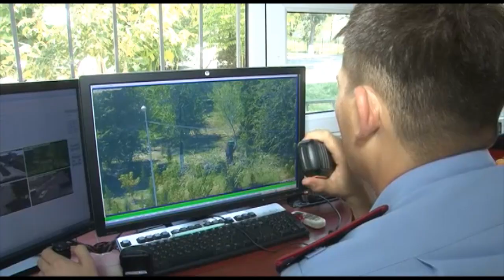Женщина подожгла себя в центре города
Сегодня в больнице скончалась 45-летняя женщина, совершившая самоподжог в парке Абая. Врачи трое суток боролись за ее жизнь, но оказались бессильны. В полиции продолжается расследование причин, побудивших женщину к страшному поступку.